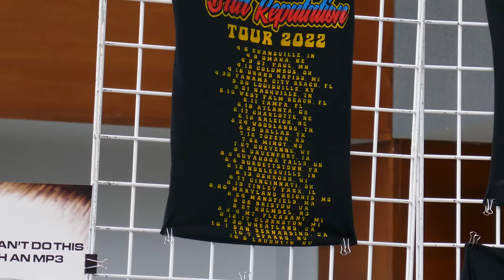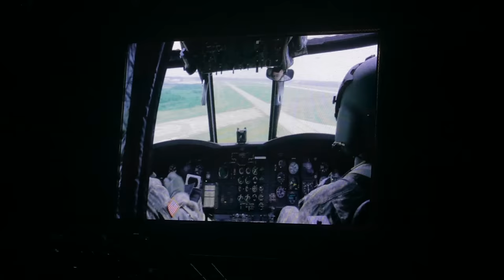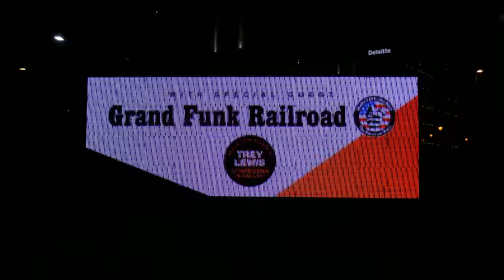Kid Rock 2022-04-16 Grand Rapids - full show 4K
Bad Mother Fucker 0:00 ~ Devil Without A Cause 6:10 ~ You Never Met A Motherfucker Quite Like Me 12:56 ~ American Bad Ass 15:48 ~ Cocky 20:44 ~ All Summer Long 23:43 ~ First Kiss 30:10 ~ Don't Tell Me How To Live 35:22 ~ Cowboy 40:18 ~ My Kind Of Country 45:52 ~ Wasting Time 50:16 ~ Bad Reputation 57:22 ~ Picture 1:02:38 ~ Dicked Down In Dallas 1:08:25 ~ medley 1:12:21 ~ Superstition 1:20:32 ~ Rock N Roll Jesus / Only God Knows Why 1:23:25 ~ Born Free 1:30:11 ~ Donald J. Trump video 1:39:00 ~ We The People 1:40:16 ~  Rockin' 1:47:17 ~ Bawitdaba 1:53:31